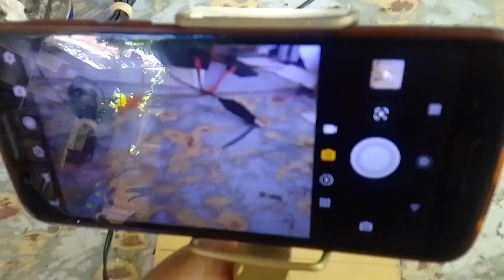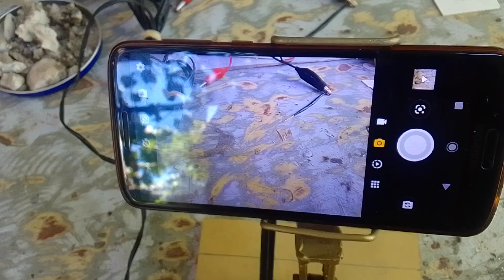Que puedes hacer con un tubo o FOCO LED QUEMADO... luz led de 220v a 12 voltios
En este video te enseño a hacer una LAMPARA LED DE 12 VOLTIOS con un tubo quemado, en el paso a paso veras lo facil que es HACER LUCES LEDS para nuestro vehiculo o CAMPER con materiales que puedes reciclar de la basura.
Probador de LEDs casero que uso en este video:
Así que en la construcción de este proyecto tendrás costo cero. Incluso el probador de LEDs que uso en este video lo hice en otro video que publique en este canal, por eso te animo a que te suscribas paa que me ayudes a hacer mas videos como este, sucribete, es GRATIS, Y APRENDERAS a hacer muchas cosas ingeniosas para el dia a dia.
Tu donación servirá para comprar mas material de trabajo, herramientas y mejorar la calidad de los videos en general.
desde ya estamos muy agradecidos contigo.